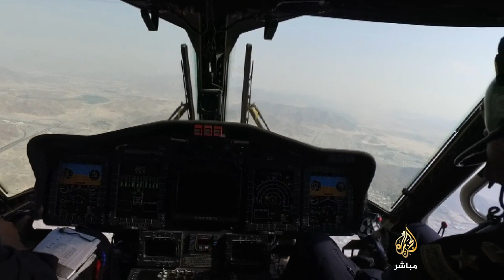خاص الجزيرة مباشر جولة جوية بالهيلكوبتر في سماء مكة المكرمة